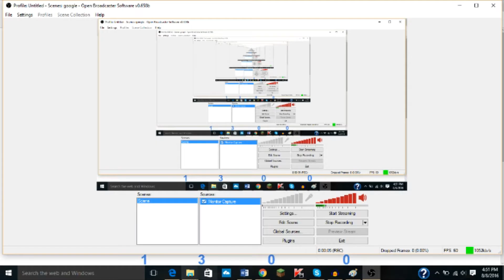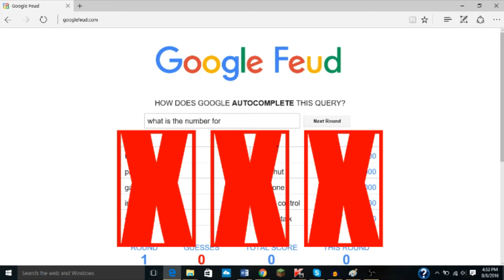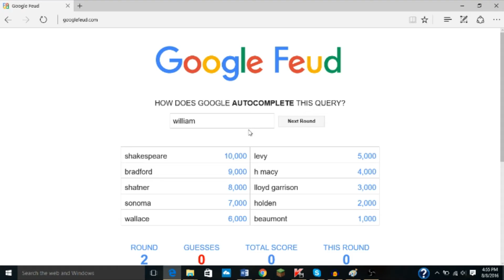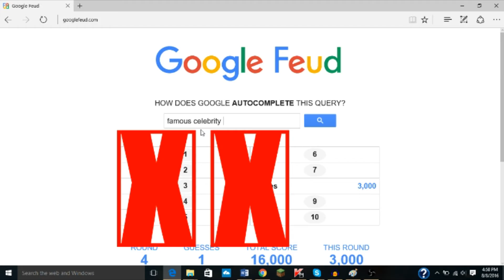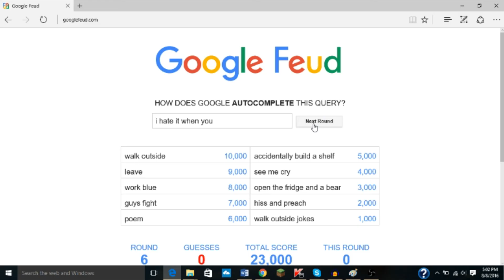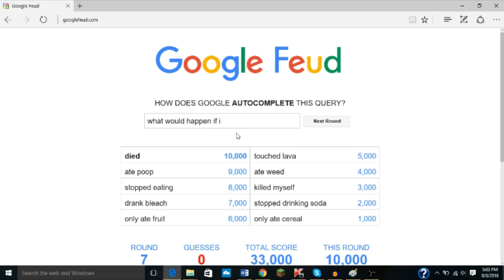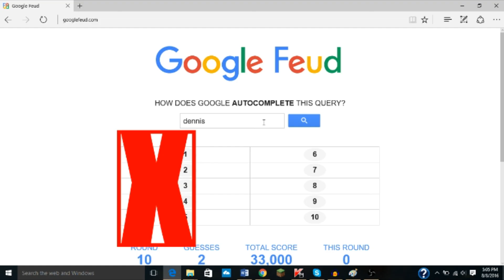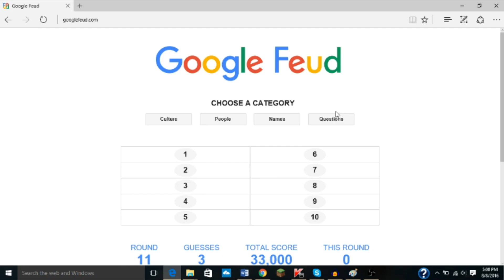My mom is my Hero!? | Google Feud With OriginalGaming | Revive #1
Hey guys its me SlayerPlayz here and today we are playing a game called Google Feud lel. Hope you enjoy and pls get 15 likes for no challenge :D

Check out me meeting linehead on hypixel! I might have played a few games with him hehe: "I MET LINEHEAD IN MINECRAFT!!!"